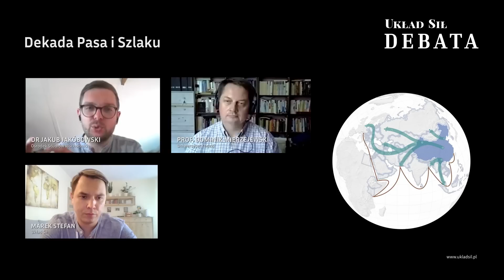Jakub Jakóbowski, Dominik Mierzejewski - Dekada Inicjatywy Pasa i Szlaku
Jak przez ostatnie 10 lat ewoluowała chińska inicjatywa Pasa i Szlaku? Czym jest ta chińska strategia i jakie przyniosła rezultaty, jak była i jest odbierana w Europie, Azji, Afryce i Ameryce Południowej. Jak na BRI wpłynęła pandemia COVID-19 i wojna rosyjsko-ukraińska.
O tym i innych aspektach tego chińskiego projektu dyskutowali:

- dr Jakub Jakóbowski - Wicedyrektor Ośrodka Studiów Wschodnich, a także kierownik Zespołu Chińskiego OSW. Wcześniej główny specjalista ds. gospodarki Chin i koordynator projektu „Powiązania gospodarcze w Eurazji” w OSW.

- prof. Dominik Mierzejewski - Kierownik Ośrodka Studiów Azjatyckich na Uniwersytecie Łódzkim oraz członek Rady ds. Azji i Pacyfiku MSZ.
Prowadzenie: Marek Stefan – zastępca redaktora naczelnego Układ Sił.